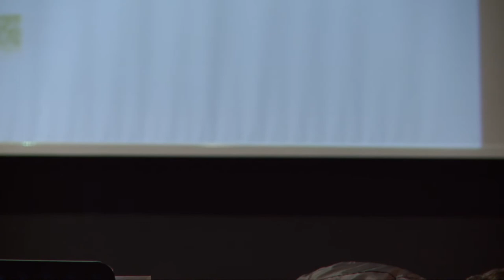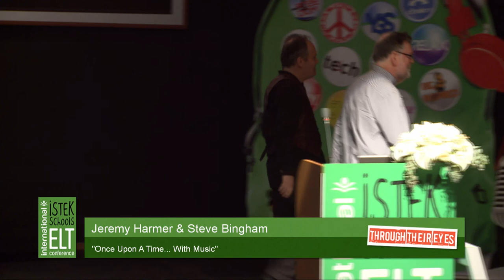ISTEK ELT 2013 "Once Upon a Time...With Music" Jeremy Harmer & Steve Bingham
28 April 2013